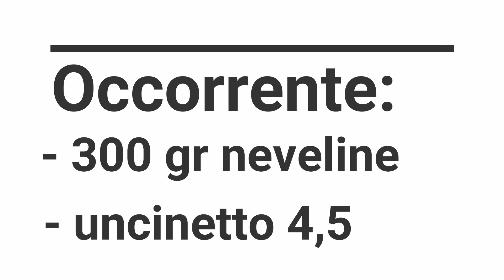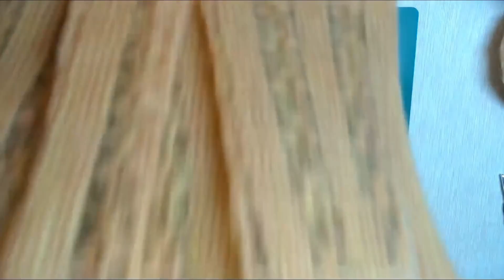TUTORIAL Poncho Neveline Uncinetto Facile Andy Handmade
Quando l'aria fredda dell'inverno non ha ancora fatto
posto alla calura primaverile... ...l'ideale è indossare un capo al contempo caldo ma leggero...
e cosa c'è di meglio di questo Poncho/Maglia di lana sottile e delicata,
facile e veloce da realizzare... In taglia unica... se volete si può impreziosire con una
piccola cintura in vita!
TAGLIA UNICA dalla M alla XL 300 grammi filato NEVELINE
A voi... buon divertimento!!